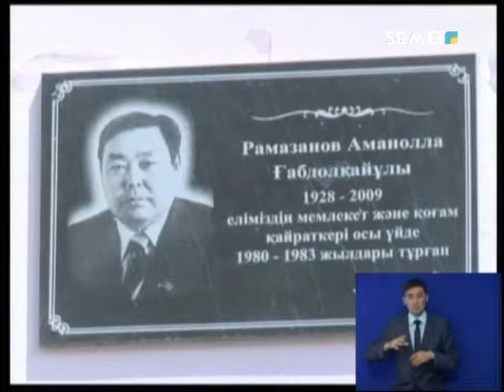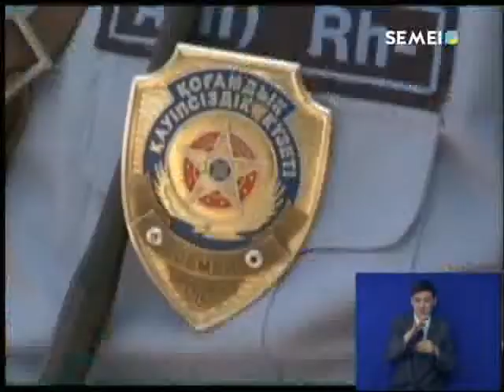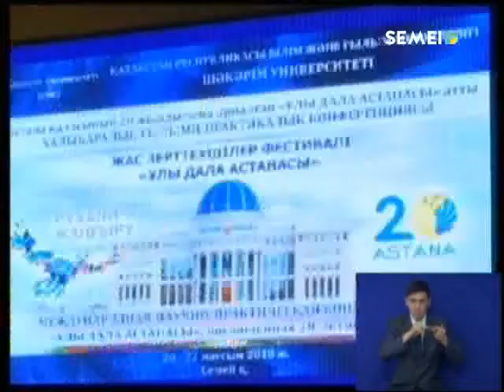Қорытынды жаңалықтар (22.06.2018)